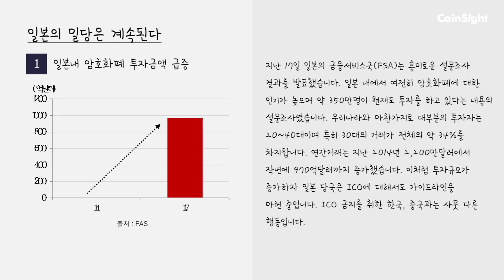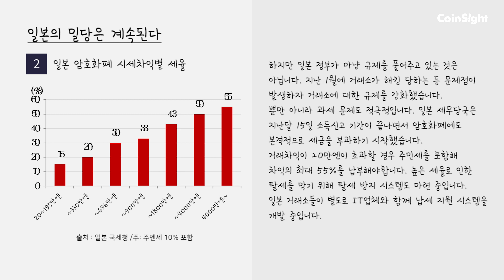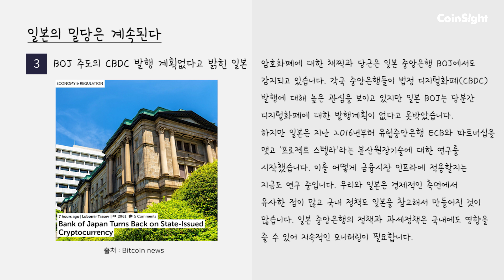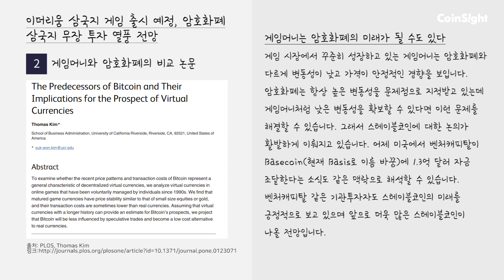일본의 암호화폐 밀당 / 이더리움 삼국지 게임 출시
👀 Crypto Watch 👀
1 | 일본 국세청은 암호화폐 시세차익에 대한 과세기준 마련
2 | BOJ, CBDC 발행 없다는 입장. 일본 정책이 국내에도 선행지표 될 수 있어 관찰 필요

☄️Crypto Catalyst ☄️
1 | 일본에서 첫번째 암호화폐 삼국지 게임 출시 예정
2 | 중국 투자자까지 삼국지 게임 투자 가능성 높아질 것
3 | 게임머니는 암호화폐의 미래가 될 수 있음
4 | 스테이블코인에 대한 기대감은 높아질 것